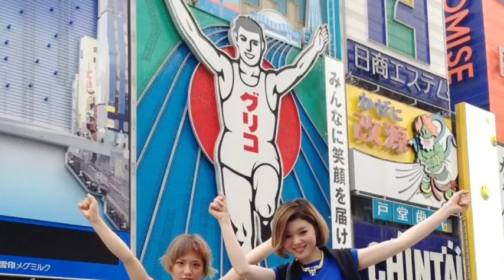ダリア大阪セミナー